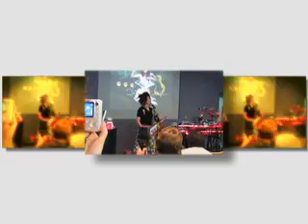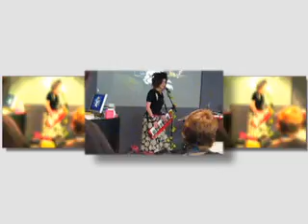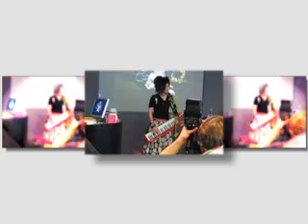Imogen Heap - Hide and Seek 5.25.06 / Apple Store Chicago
This is the AMAZING Imogen Heap performing, "Hide & Seek" from her new album (which is FANTASTIC).  I did some stuff to the footage, which was shot with a casio digital still camera.  The audio was recorded seperately through iMovie in my friend, DJ's laptop.  Then it was retracked in Final Cut HD, titled with LiveType, and the side screens were done in Motion 2.  Enjoy...